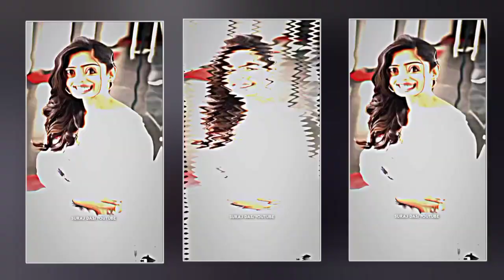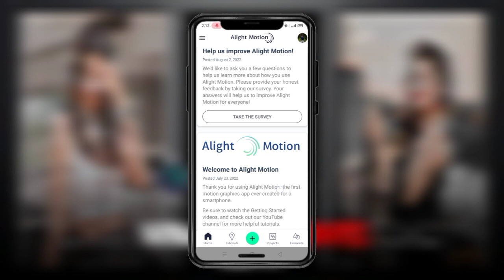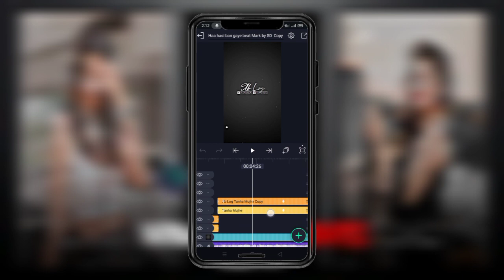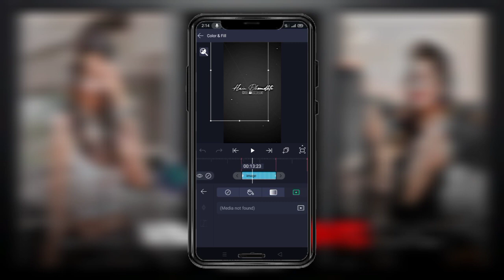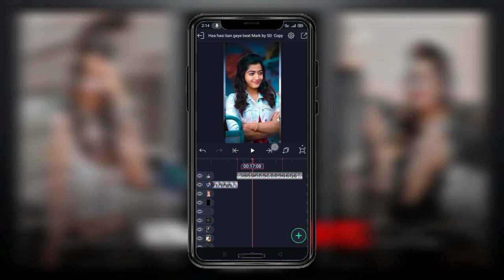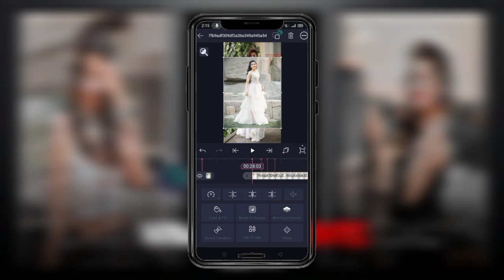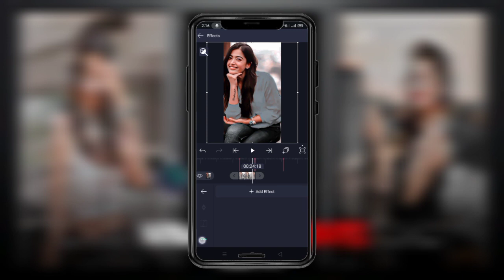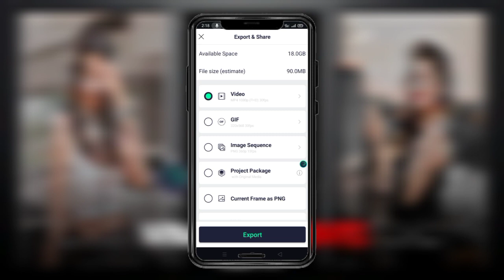Haan Hasi Ban Gaye Status Editing❤️😍Haa hasi ban gaye xml file🔥 Alight motion video editing😍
😍Your Queries😍

hasi ban gaye status

hasi ban gaye lofi status

haan hasi ban gaye status

hasi ban gaye status video

hasi ban gaye status full screen

haan hasi ban gaye

hasi ban gaye status song

ha hasi ban gaye status

hasi ban gaye 4k status

hasi ban gaye lofi efx status

hasi ban gaye status female version

hasi ban gaye full screen lofi status

hasi ban gaye status 4k editing

hasi ban gaye status full screen editing

hasi ban gaye

hasi ban gaye lofi

                          ✅HASTAG✅